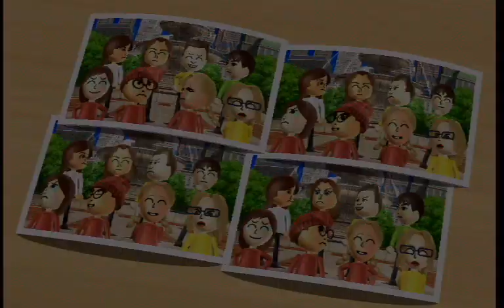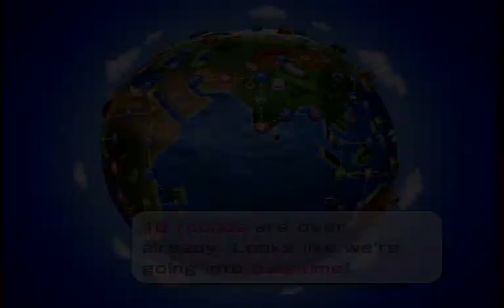Wii Party - Globe trot (Advanced Mode) Player Jessica vs Hiromi vs Misaki vs Marco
► 유튜브 채널 (켠왕TV & KyeonwangTV ) 입니다!